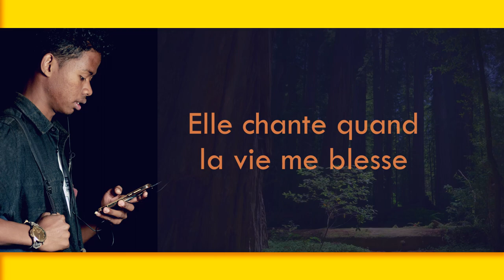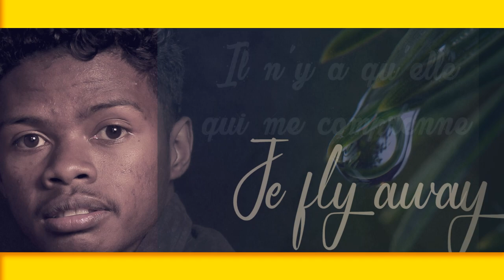Pic - Lady Melodie (Cover Tom Frager)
New Style Sound 2022